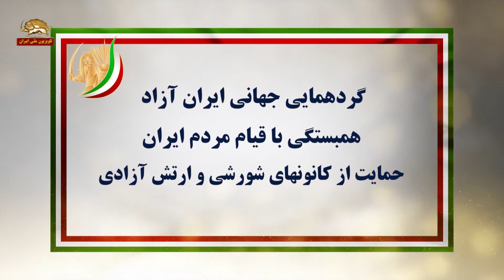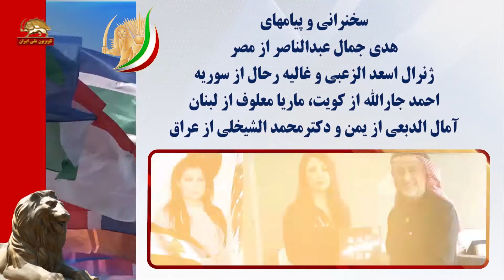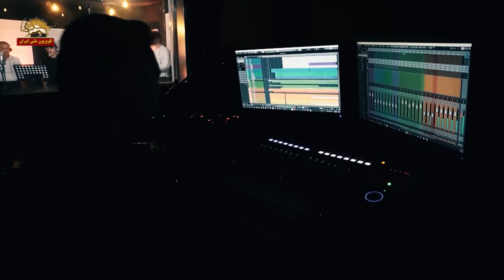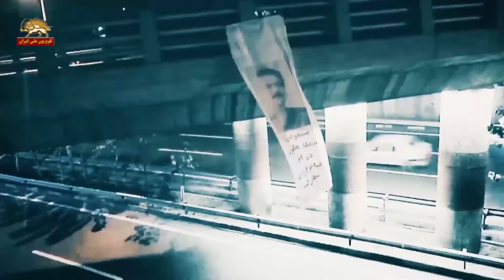سخنرانی و پیامهای شخصیتها از مصر، سوریه، لبنان و عراق_گردهمایی جهانی ایران آزاد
هدی جمال عبدالناصر-نویسنده و روزنامه نگار مصری-فرزند جمال عبدالناصر فقید
هدی جمال عبدالناصر-نویسنده و روزنامه نگار مصری-فرزند جمال عبدالناصر فقید در پیام کوتاهی به گردهمایی جهانی ایران آزاد ضمن بررسی موقعیت جامعه ایران و اقدامات سرکوبگرانه رژیم طی ۴۱ سال حاکمیت آخوندها بویزه علیه زنان ، با یادآوری قیام مردم ایران علیه حاکمیت آخوندها و حضور فعال آلترناتیو دموکراتیک رژیم آخوندی گفت   مردم ايران ثابت كرده اند كه مي توانند انقلاب كند
وی سپس با یادآوری فروپاشی اقتصادی نظام آخوندی و حاکم شدن فقر و بیکاری در ایران تاکید کرد
براي مردم ايران موفقیت وعزت در يك نظام دمكراتيك آرزو می کنم، نظامي كه منافع ملت  را محترم بشمارد و مساوات را بين مردم محقق كند و این كشور را در مسیرترقي قرار دهد.

دکترمحمد الشیخلی – رئيس مرکز ملی عدالت در لندن
ما با شما در یک سنگر هستیم سنگر ضد دیکتاتوری و مطمئنیم که سر افعی در تهران بهمراه تمامی سرانگشتان خونخوارش درنقاط دیگر مثل عراق ودمشق و لبنان ویمن کوبیده خواهد شد در این صورت  تمامی این سازمانها وگروههای وابسته بآن نیز خشکیده خواهند شد

ژنرال اسعد الزعبي، رئيس هيئت مذاكرات اپوزيسيون سوریه در كنفرانس ژنو
بنام خدا
 خواهران و برادرانم در اپوزيسيون قهرمان ايران، هر روز جهان بر جنايتي از انواع جنايتها و تروريسيم اين رژيم جنايتكار در ايران چشم مي‌گشايد، برای شبه نظاميان و باندها در سوريه و يمن و عراق و لبنان و نيز ديگر كشورها سلاح مي‌فرستد و به طرق مختلف به كشتار خلقهاي اين كشورها اشتغال دارد، از سوي ديگر همچنين مواد مخدر براي كشتار خلقها به همه كشورهاي جهان صادر ميكند.
ما از اهداف شما براي رهايي از اين رژيم جنايتكار استبدادي كه انواع تروريسم را به جهان  صادر ميكند حمايت ميكنيم و دستان شما را در بازگرداندن آزادي به مردم ايران و رهايي منطقه از اين رژیم جنايتكار استبدادي كه براي همه اين خلقها انواع جنايت و قتل را به ارمغان آورده مي‌فشاريم.  و بار ديگر به شما تبريك ميگويم،
 با پيشرفت بيشتر و پيروزي و برافراشتن رايت آزادي و كرامت همزمان در دمشق و تهران

غالیه رحال – سوریه
سلام بر شما. غالیه رحال هستم از کفرنبل سوریه. در آغاز تشکر می‌کنم از شما بابت دعوت از من برای شرکت در گردهمايی بزرگ سالانة مقاومت ایران. آرزو می‌کنم این گردهمایی در مسیر رهایی از حکومت و قانون فاسد آن ثمربخش باشد. حکومت آخوندی انواع ظلم و ستم را علیه مردم اعمال کرده است. ظلم و ستم این رژیم تا آنجا ادامه پیدا کرده است که به‌انقلاب ما در سوریه و هم‌چنین در عراق نیز رسید.
ما در حکومت آخوندی شاهد شکنندگی و ضعف هستیم؛ آن‌هم با وجود این‌که این رژیم انواع مختلف سلاح‌ها را به‌کار می‌گیرد تا از برپایی آزادی‌ها در تمامی اشکال آن جلوگیری کند.
محال نیست که خلقی کاری کند که برای همیشه آزاد باشد و در کشورش نظامی عادل حاکم شود که در آن وجدان و قانون حاکم باشد.

احمد جارالله – مدیر مسؤل و سردبیر روزنامة السیاسه کویت
خانم رجوی گرانقدر و تیم قدرتمندتان؛ در ایران، تا جایی که می‌دانم، مردم ایران شما را هم‌چون کشتی نجات برای خویش می‌بینند در برابر این رژیم مشکل‌آفرین و آزاردهنده. هم‌چنین در جهان عرب و در میان همسایگان ایران، شما و تیم بزرگتان هم‌چون کشتی نجات هستید برای منطقه و کشورهایی که این رژیم تجاوزگر در ایران، امنیت آن‌را آشفته کرده است؛ رژیمی که با تعالیم مرجعیتی آمده است که منسوخ شده است.
خانم مریم رجوی گرانقدر و تیم قدرتمندتان، رژیم ایران در آستانة سرنگونی است. در سال آینده در تهران تحت ریاست‌جمهوری شما در جمهوری ایران جشن خواهیم گرفت و بسیار خوشحال خواهیم شد وقتی یک زن، با این فرهنگ بسیار بالا، زمام امور یک کشور مهم مانند ایران، با همسایگان مهم آن‌را به‌دست بگیرد.
ما به‌روزی چشم دوخته‌ایم که رژیم سرنگون شود و وظایف حکومت در ایران را خانم مریم رجوی و تیم قدرتمندشان به‌دست بگیرند که توانستند احساسات و عواطف جهان را برای این گردهمایی مجازی جلب کنند تا محدودة خواسته‌های مردم، مورد گفتگو قرار بگیرد؛

ماريا معلوف-نویسنده و روزنامه نگار لبنانی
براي من مايه افتخار است كه در بين تعداد زيادي از  پارلمانترها  وشخصيت هاي بين المللي  و برجسته در اين كنفرانس براي ايران آزاد باشم
 رئيس جمهور مريم رجوي
 من و ديگران امروز در بين شما هستيم، تا اينكه مردم ايران بدانند كه درتمامي مناطق جهان دوستاني دارند كه براي آنها تلاش ميكنند وصداي آنها را منتقل ميكنند تا عدالت در مورد جنايت هايي كه در حق مردم تان كه تماما برايمان عزيز هستند، مرتكب شدند ، محقق گردد.
زنده باد ايران پاكيزه از آلودگی آخوندها وجنايات شان
 صداي آزادي همگي شما در سرزمين ايران داراي تمدن  وتاريخ  وآينده متحد، پژواك خواهد يافت

 آمال الدبعی – قاضی و رئیس انجمن مبارزه با خشونت علیه زنان  در یمن
همه می دانند رژیم ایران رژیمی است که همچنان از حوثی ها در یمن حمایت می کند و تلاش می کند در امنیت کشور عزیزمان یمن اخلال ایجاد کند .
عکس العمل این رژیم در استفاده از سرکوب و ترور علیه شهروندان و علیه آزادی و اعمال غیر قانونی علیه دیگران ،بیانگر ترس و وحشت از آلترناتیو خودش یعنی مقاومت ایران است .
در مقابل کشتارهایی که این رژیم در یمن و عراق و سوریه نیز مرتکب می شود باید که مقاومت ایران دست به اقدام برای سرنگونی این رژیم بزند .اقدامی که راه را برای امنیت و ثبات در کل منطقه هموار می کند .
ما همه با شما هستیم(خانم رجوی) ما با شما هستیم  و امیدواریم که مقاومت ایران پیوسته در حال پیشرفت و استحکام و قدرت در راه پیروزی باشد تا دموکراسی و عدالت در ایران محقق شود .